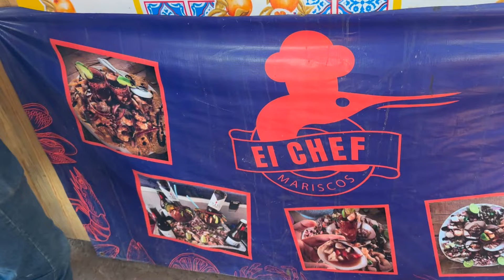Le INVADIMOS la cocina a un CHEF MARISQUERO